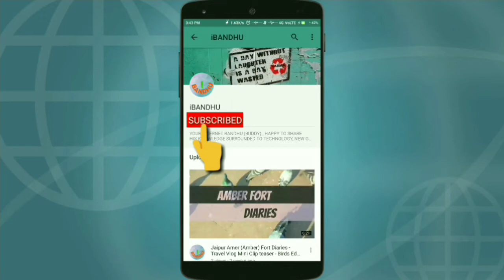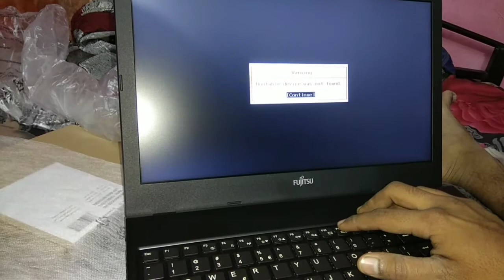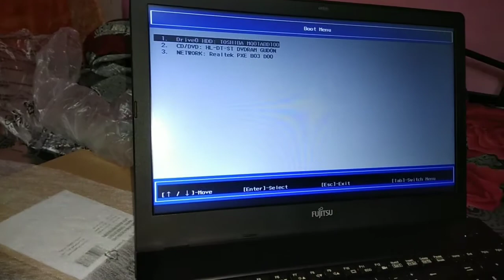Fujitsu A555 A Series LIFEBOOK - REVEALED HIDDEN FEATURES - Bought from PayTM - Brief Unboxing